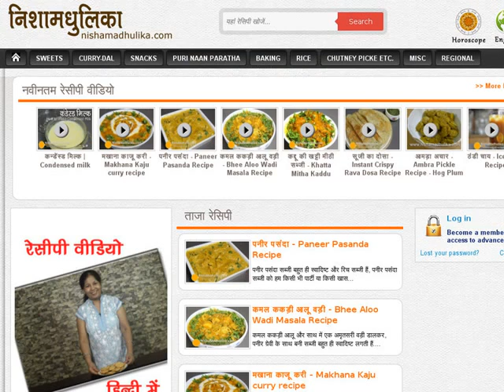nishamadhulika recipes in hindi